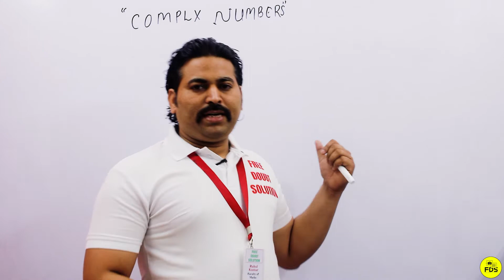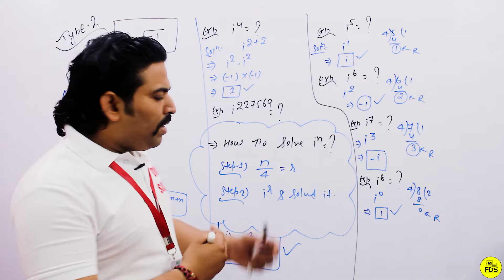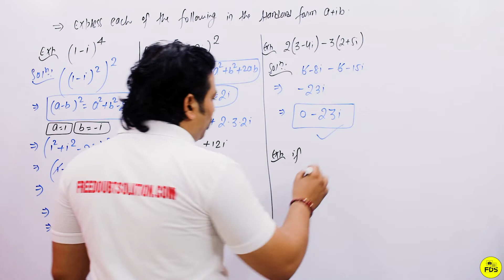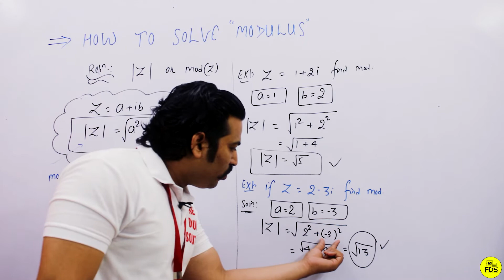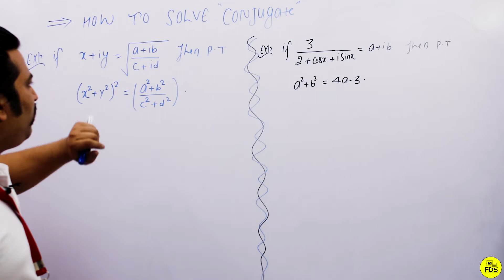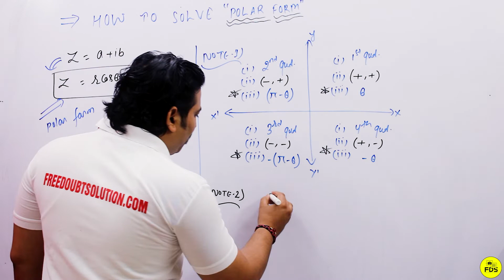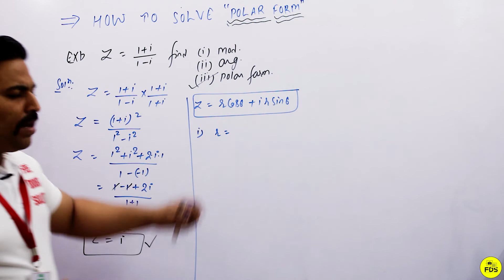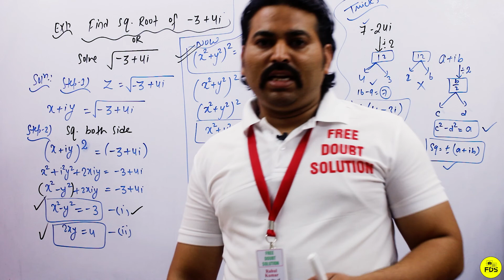COMPLEX NUMBER NDA IIT JEE CRASH COURSE COMPLEX NUMBER MATH CLASS 11 RAHUL SIR FREE DOUBT SOLUTION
COMPLEXNUMBER
complex number
COMPLEX NUMBER